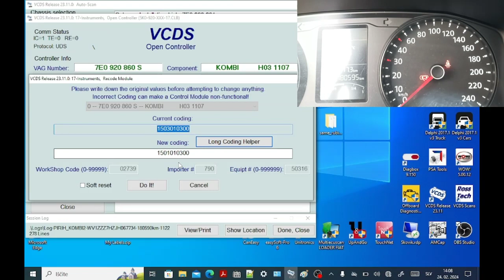VW T6 disable seatbelt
VW T6 disable seatbelt notification
VW T6 izklop opozorila za nepripet pas